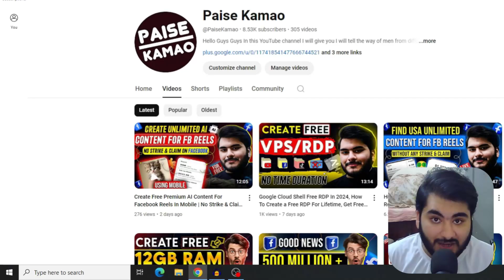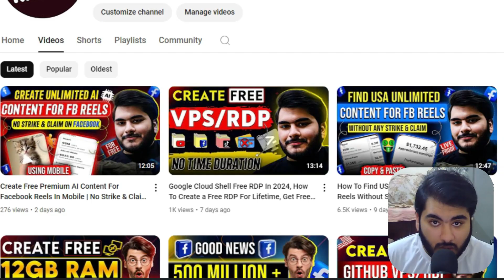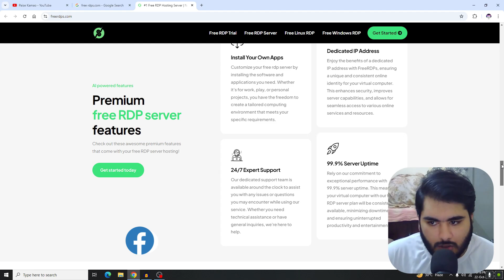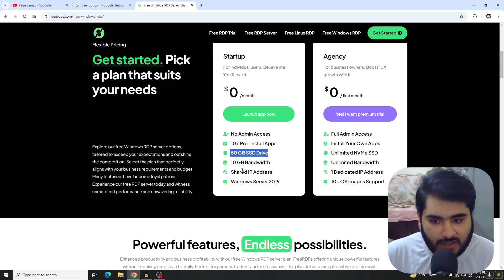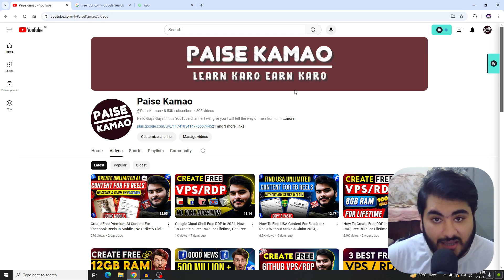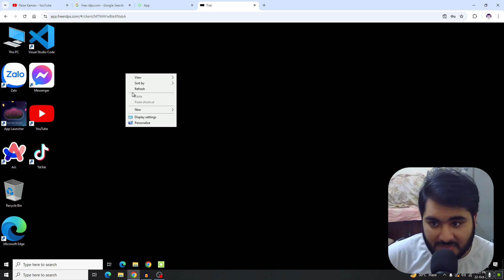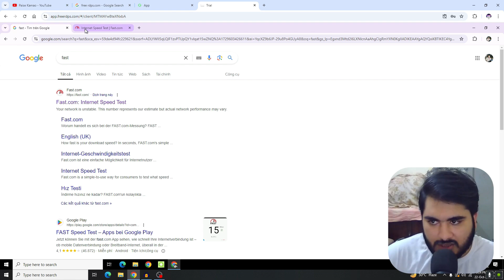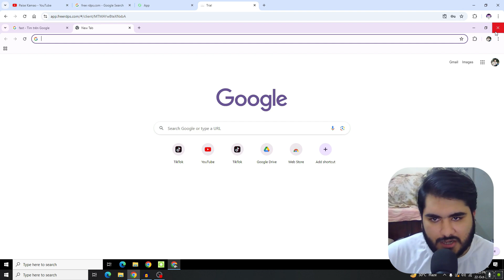How To Get a Free Windows RDP In 2024, Create Free RDP For Lifetime, Free RDP Without Credit Card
Discover how to get a free Windows RDP in 2024 without the need for a credit card! Learn step-by-step how to create a lifetime free RDP and unlock unlimited access. Perfect for anyone looking for a secure and cost-effective remote desktop solution.

3 Best Free Cloud VPS/RDP Server, | Instant Access | How To Get Free RDP

       🔎 Relatable Keywords 🔎
how to get a free windows rdp in 2024,
how to get a free windows rdp,
how to get a rdp for free,
how to get rdp on windows 10 free,
how to get free windows rdp in 2024 for lifetime,
how to create rdp in windows 10 free 2024,
windows rdp for free,
free windows rdp lifetime,
free windows rdp server,